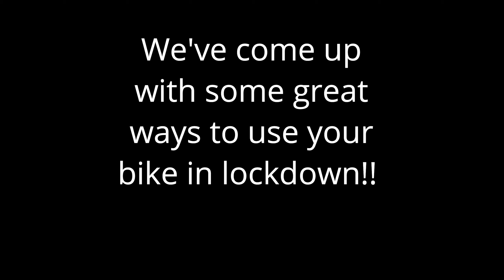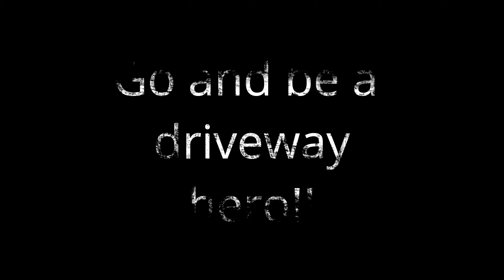8 ways to use motorbike in lockdown!! | Honda Grom comedy!!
Anyone else sick of seeing their bikes go unused?? Well we put ours to good use and came up with some ideas to use your bike in lockdown. enjoy guys!!
Hopefully you enjoy our comedy sketch